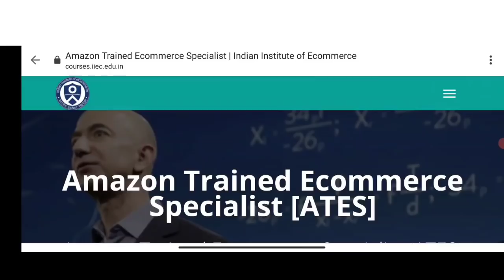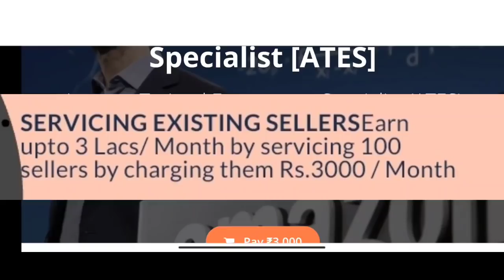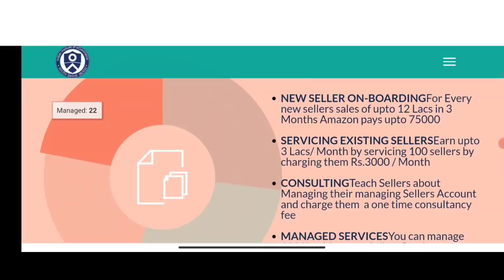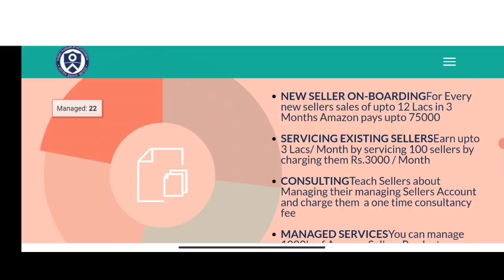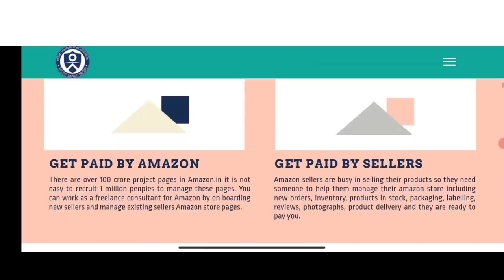అమెజాన్ నుండి నెలకు 75,000/- తో WORK FROM JOBS|చాలా సింపుల్ వర్క్..వీడియో చూస్తే మీకే అర్థమవుతుంది